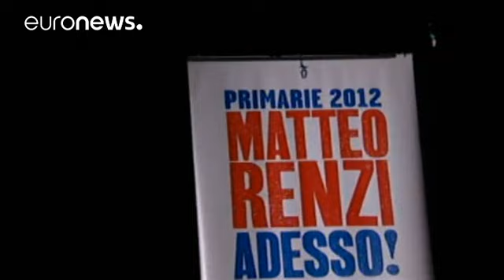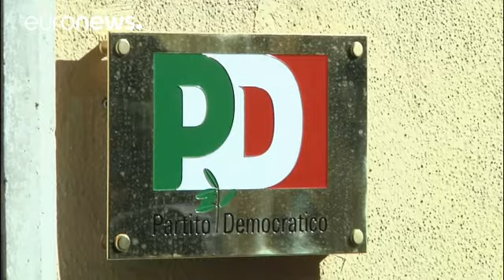Matteo Renzi kimdir?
İtalya'da 39 yaşındayken başbakanlık koltuğuna oturan Matteo Renzi kimdir? …